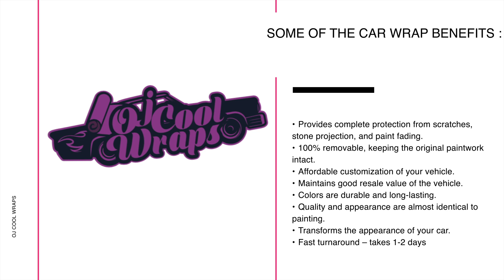MAZDA ATENZA WRAP TRANSFORMATION - MATTE BLACK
WRAP BY OJCOOLWRAP WESTLANDS.